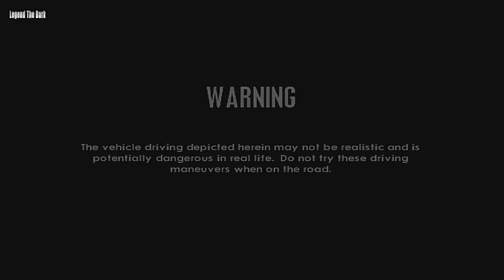Project Gotham Racing Xbox Gameplay HD 60 FPS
Playthrough [Xbox] Project Gotham Racing

Project Gotham Racing

Project Gotham Racing (PGR) is a series of racing video games developed by Bizarre Creations and published by Microsoft Studios (Xbox and Xbox 360) and Sega (Dreamcast). The series appeared on the Dreamcast, Xbox and Xbox 360 consoles, and consists of Metropolis Street Racer (Dreamcast), Project Gotham Racing (Xbox), Project Gotham Racing 2 (Xbox), Project Gotham Racing 3 (Xbox 360), and Project Gotham Racing 4 (Xbox 360).